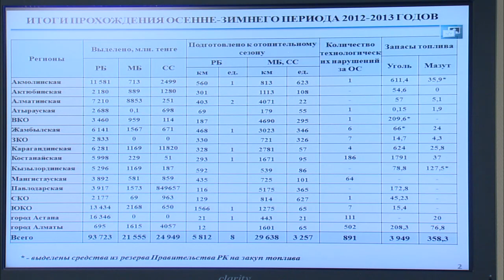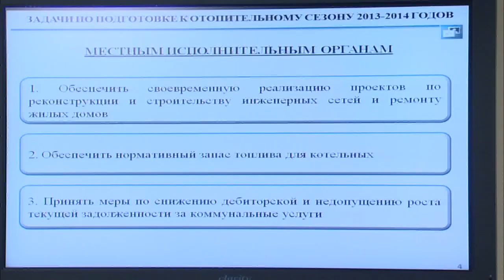Выступление С.Нокина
На заседании Правительства вице-министр регионального развития С.Нокин проинформировал об итогах отопительного сезона 2012/2013 гг.